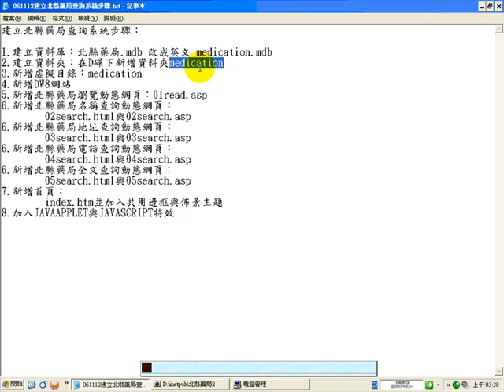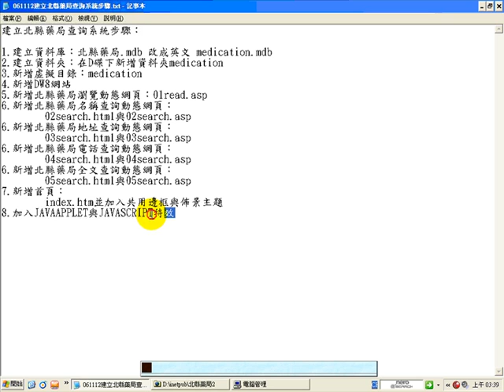061112北縣藥局查詢系統00簡介系統重點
061112北縣藥局查詢系統00簡介系統重點:
建立北縣藥局查詢系統步驟：

1.建立資料庫：北縣藥局.mdb 改成英文 medication.mdb
2.建立資料夾：在D碟下新增資料夾medication
3.新增虛擬目錄：medication
4.新增DW8網站
5.新增北縣藥局瀏覽動態網頁：01read.asp
6.新增北縣藥局名稱查詢動態網頁：
 02search.html與02search.asp
6.新增北縣藥局地址查詢動態網頁：
 03search.html與03search.asp
6.新增北縣藥局電話查詢動態網頁：
 04search.html與04search.asp
6.新增北縣藥局全文查詢動態網頁：
 05search.html與05search.asp
7.新增首頁：
 index.htm並加入共用邊框與佈景主題
8.加入JAVAAPPLET與JAVASCRIPT特效